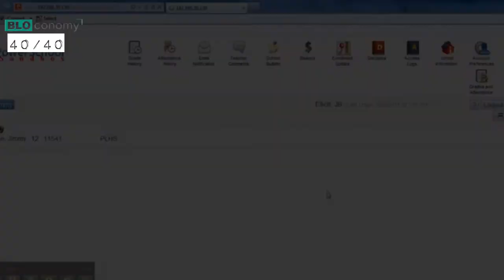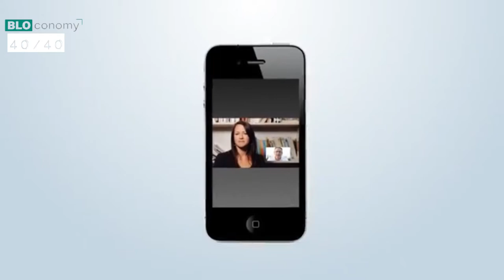PODCAST- Brian Shkodrani, Ina Xhaxho, Figali Dardha, Xhoana Kristo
Njihuni me sipërmarrësit e nominuar për listën e “40 under 40”
👉Sot, ora 20:10 do të ndajnë me ju rrugëtimin e sipërmarrjes:
🦸🏻‍♂️Brian Shkodrani @brianshkodrani
🦸🏻Ina Xhaxho @dr.inaxhaxho
🦸‍♀️Figali Dardha @figalidardha
🦸🏻‍♀️Xhoana Kristo @xhoanakristo
Na ndiqni në:
- YouTube (linku në bloconomy)